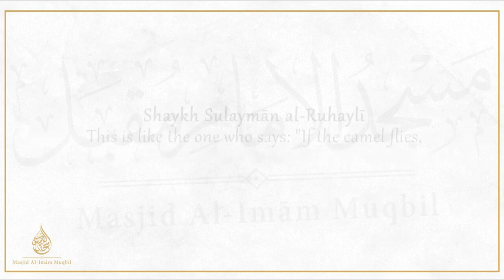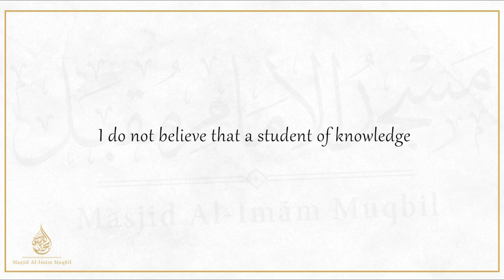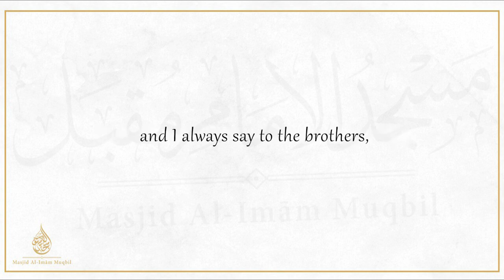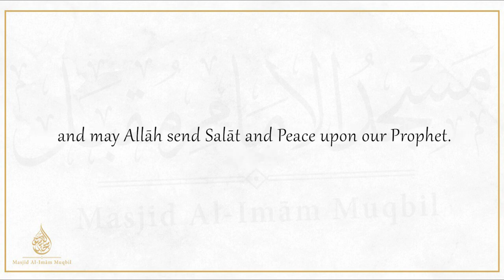The Ruling of Photography | Shaykh Sulaymān al-Ruḥaylī